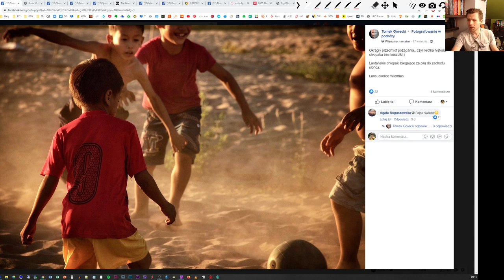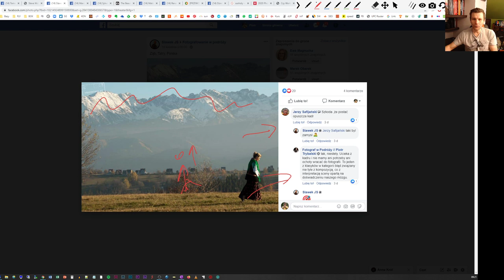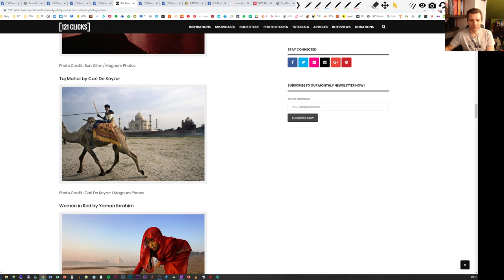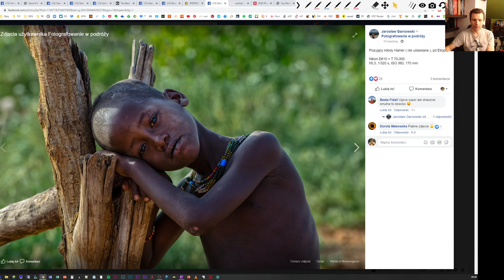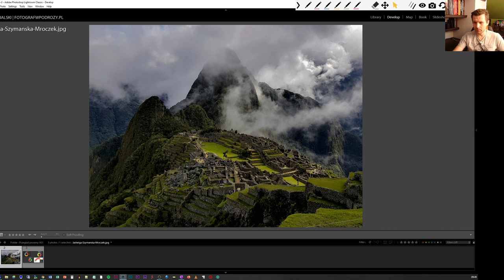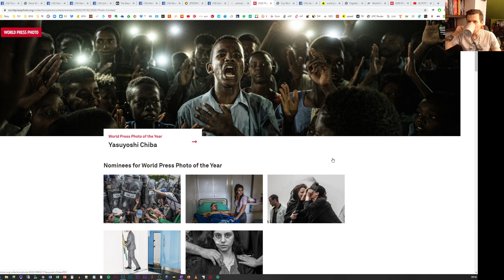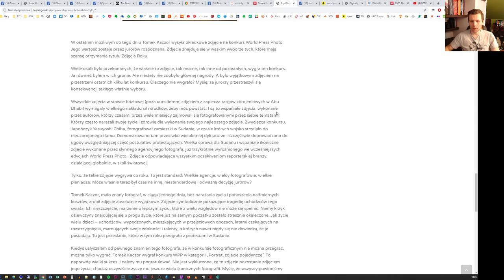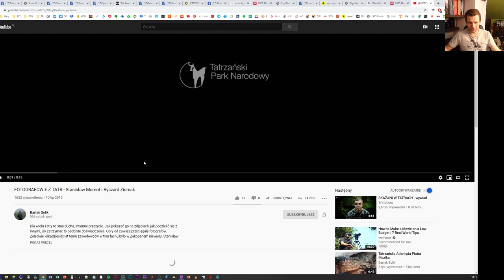⏰ ...w trybie porannym: Oceniam Wasze zdjęcia i World Press Photo 📸#001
Widzimy się na żywo, rozmawiamy o fotografiach z Grupy "Fotografowanie w podróży"
Inspirujemy się, a od czasu do czasu umawiamy na zdjęcia. Na spotkaniu  oceniam zdjęcia z grupy "Fotografowaniu", edytuję w Lightroomie, oglądamy dobrą fotografię i polecamy fotograficzne wydarzenia.